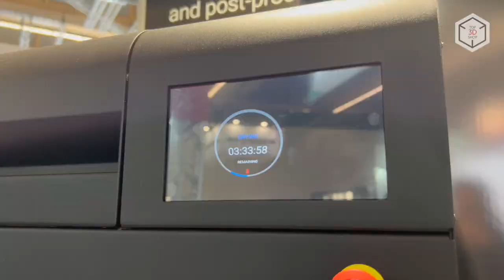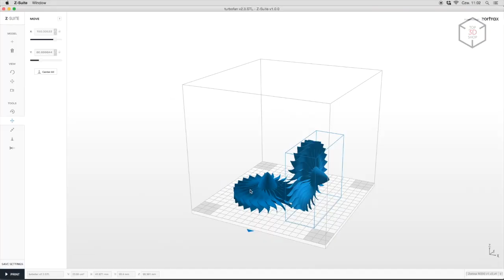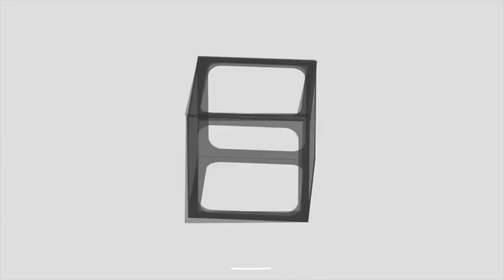Zortrax Endureal Overview: Industrial 3rd Gen LPD Plus 3D Printer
Hi everyone! This is Top 3D Shop, and in this video, we will tell you about the Zortrax Endureal high-temperature 3D printer.

The Endureal is a professional FDM printer developed by the Polish company Zortrax specifically for industrial use. The build area of the device is 400x300x300 millimeters.

With the layer height at 200–250 microns, the unit is capable of processing high-temp materials such as PEEK. The maximum temperature of the extruder can reach 480 degrees Celsius, with the aluminum print bed heating up to 220 degrees.

A unique feature of the printer is the annealing function engaged at the end of the printing process with the chamber capable of heating up to 200 degrees. The heat treatment process can relieve internal stress, enhance crystallization, and reduce deformation when printing at high temps.

The build chamber can also be used to dry the filament before printing. In addition, the Endureal is equipped with a dedicated spool storage compartment that maintains the ideal filament temperature.

The operation and maintenance of the device is facilitated by temperature sensors, capacitive and optical sensors, as well as a fan stop controller.

To prepare files for printing, the manufacturer recommends using the proprietary Z-Suite slicing software. Rendered 3D models can be sent to the printer via USB, Wi-Fi, or Ethernet. The printer's settings can also be managed with a 7-inch touch screen.

The list of recommended plastics includes a lineup of proprietary engineering-grade filaments as well as third-party composite materials.

As an option, Zortrax offers a metal 3D printing kit that includes a replaceable hotend, special adhesive, and two spools of BASF Ultrafuse filament for printing parts and supports. The printed items are sent to the BASF Forward AM post-processing center.

This is Top 3D Shop with the Zortrax Endureal industrial-grade FDM 3D printer overview. See you soon!